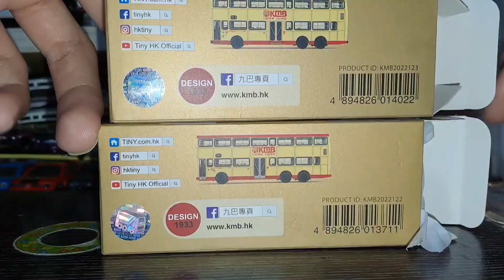Tiny微影no.KMB61介紹